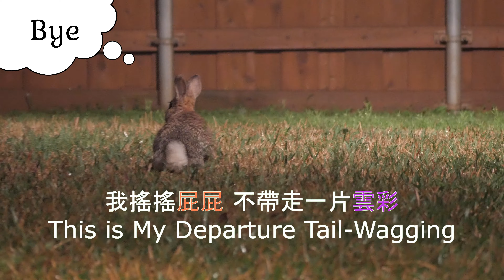Wild bunnies' first reactions of trying oats 野兔第一次嘗試燕麥反應大不同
A wild rabbit and her baby bunny were eating oats for the first time. One despised them and walked away, while the other loved them.
Main characters: wild bunny Madame Bunny and her offspring (wild junior bunny / wild baby rabbit)
野兔邦妮和小野兔第一次嘗試吃燕麥。一個對燕麥嗤之以鼻，另一個吃得津津有味。
品種：棉尾兔　主角：野兔邦妮和她的兔寶（小野兔）

拍攝日 / Filmed on 0515 & 0516, 2020